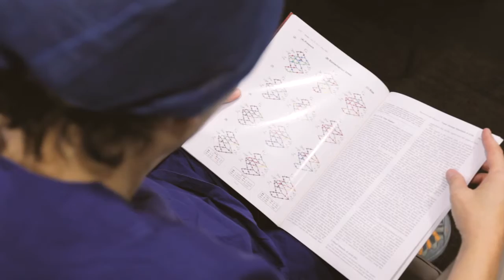Professor David Gillatt Profile Video